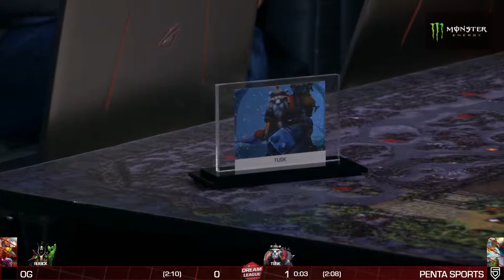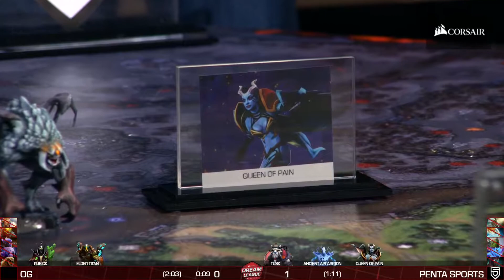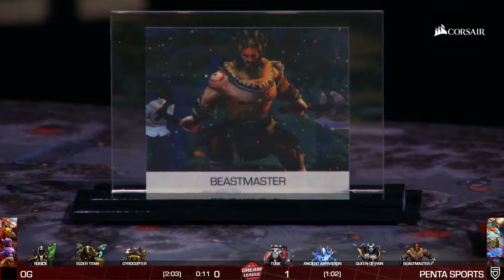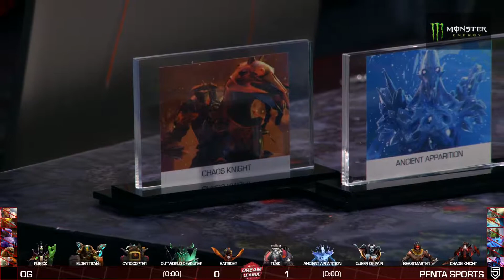DreamLeague Season 9 Europe Qualifiers Round 1 (BO3) - OG vs Penta Sports Game 2